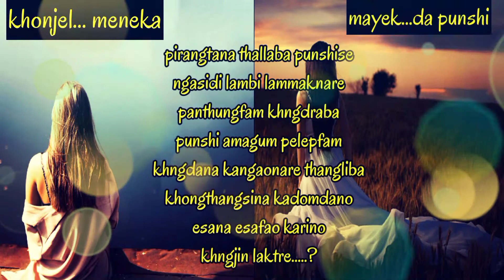pirangtana thallaba puncse ngasidi... voice||meneka mangang||writer|| da punshi